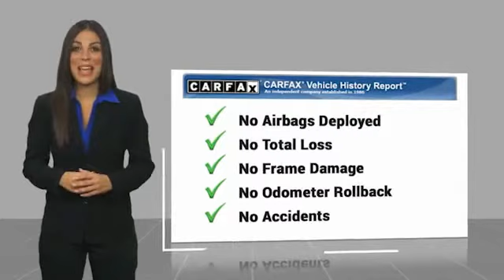2019 Jeep Cherokee Latitude Plus Olive Green Pearlcoat in Chattanooga 32181P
2019 Jeep Cherokee Latitude Plus